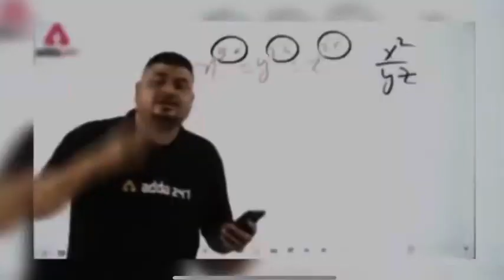मम्मी जी से मेले को जाने के लिए मांगे पैसे हो गया Moye Moye😂😂|| Full Funny Vlog😂😂|| Keep Sport♥️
Full funny vlog
Funny vlog
Daily funny vlog